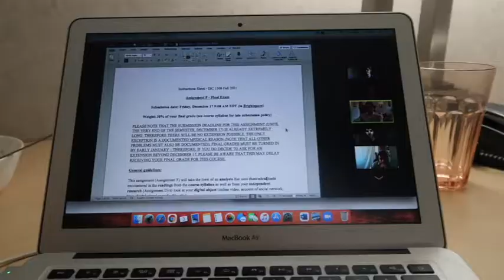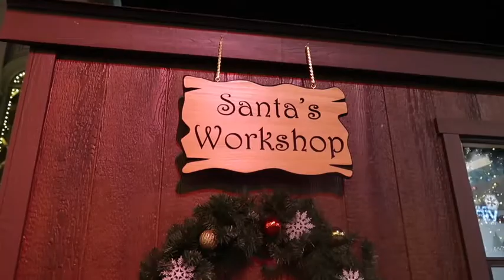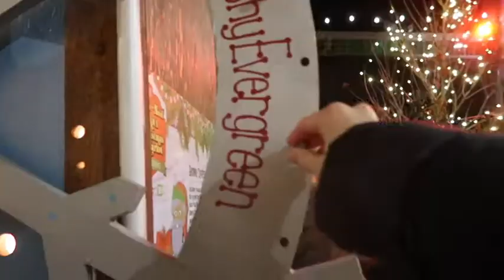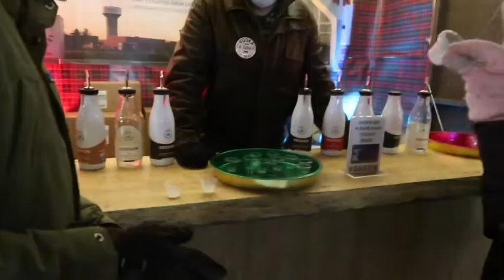Christmas Market Madness // Canadian Series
Vlogmas Day 4 - Another cheeky market visit with Maryam where we had good food and made some new friends, after a day of work and sunny walks.